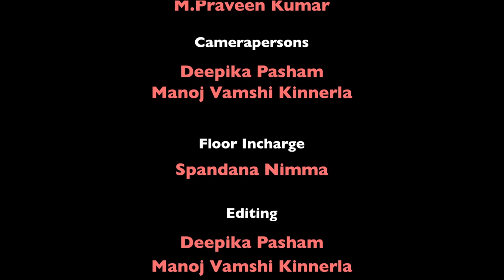Major Sunil Shetty || His experience in journalism.